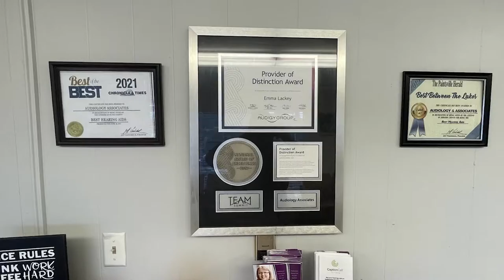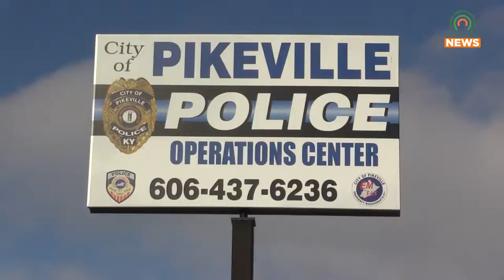Pikeville Police and Fire Department to Hold Their Annual Cuffs and Hoses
The Pikeville Police Department and Pikeville Fire Department are teaming up for their annual Cuffs and Hoses event to help fund their outreach programs.